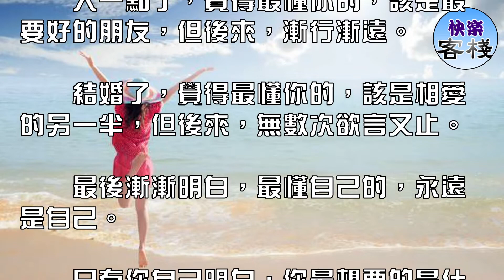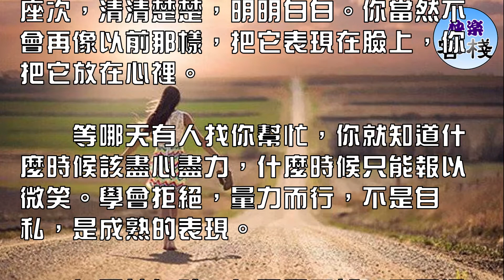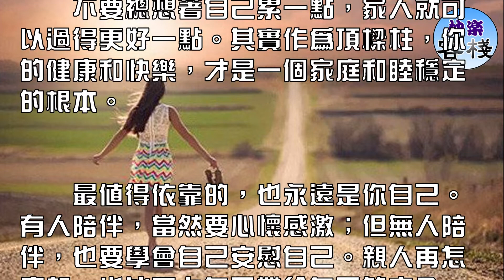最懂你的，永遠是你自己｜心靈勵志｜快樂客棧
最懂你的，永遠是你自己！

小時候，覺得最懂你的，該是生你養你的父母，但後來，爭執漸多。

　　大一點了，覺得最懂你的，該是最要好的朋友，但後來，漸行漸遠。

　　結婚了，覺得最懂你的，該是相愛的另一半，但後來，無數次欲言又止。

　　最後漸漸明白，最懂自己的，永遠是自己。

　　只有你自己明白，你最想要的是什麼。別人視若珍寶的，你不喜歡，那就一文不值；別人不當回事的，你很珍惜，那就價值百萬。世界是自己的，與他人毫無關係。

　　經歷了生命的波瀾起伏，才發現人生最美的風景，竟是內心的淡定與從容。對你來說，能不能大富大貴根本不重要，有間溫馨的小屋，有個熱熱鬧鬧的家庭，如果再碰上三兩可以談談心的好友，就已經是最大的幸福。

　　至於別人怎麼看，不必在意，也管不著。

　　心中不知何時有了一桿秤，誰對你是真心，誰對你是假意，按三六九排個座次，清清楚楚，明明白白。你當然不會再像以前那樣，把它表現在臉上，你把它放在心裡。

　　等哪天有人找你幫忙，你就知道什麼時候該盡心盡力，什麼時候只能報以微笑。學會拒絕，量力而行，不是自私，是成熟的表現。

　　自己的身體，自己最了解。早已過了年輕氣盛的時候，該放下的就不要依依不捨了，該看開的就不要斤斤計較了。少一點操勞，多一點淡然，保持一顆平常心，才是保持健康的靈丹妙藥。

　　不要總想著自己累一點，家人就可以過得更好一點。其實作為頂樑柱，你的健康和快樂，才是一個家庭和睦穩定的根本。

　　最值得依靠的，也永遠是你自己。有人陪伴，當然要心懷感激；但無人陪伴，也要學會自己安慰自己。親人再怎麼親，也比不上自己帶給自己的安全感。只有自己獨立，才能始終無懼。

　　對自己好一點，我們不能決定生命的長度，但生命的質量，由我們自己決定。享受每一份雨露，珍惜時間去做自己想做的事。想回家，就別等待，想買的衣服，就別猶豫，想愛的人，相愛的時候，就好好去愛。

　　人活著，別委屈了自己，對自己好一點。畢竟，能遇到一個懂你的人已經很不容易，但就算遇不到，起碼還有自己懂自己，起碼還有自己疼愛自己。